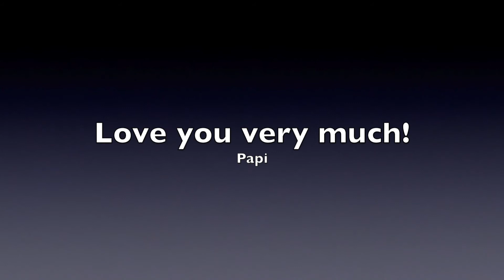Ethan Andre Sladovnik Rugby Clinic '17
EAS has taken an interest in playing Rugby thanks to a friend and his father who live in out building.  Today EAS and Felipe, participated in a clinic held at UC with the instruction of Argentinas national team, Los Pumas.